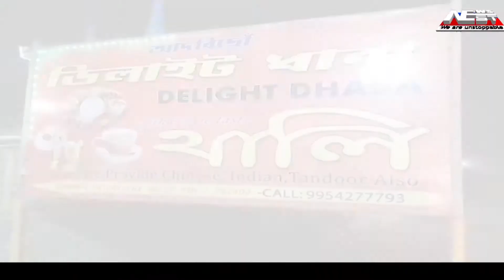লখিমপুৰৰ কদম ৰাজহ চক্ৰ বিষয়া গোপাল শৰ্মাক এজাক মহিলা আৰু যৱকে আগুৰি ধৰিছে।